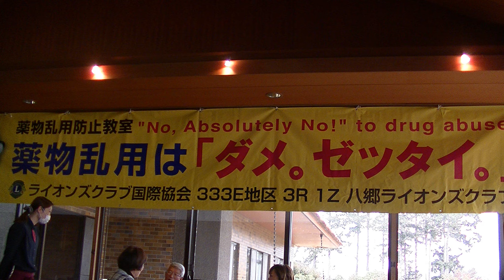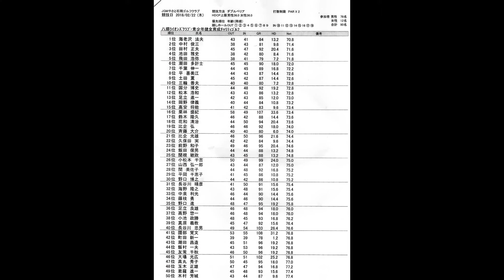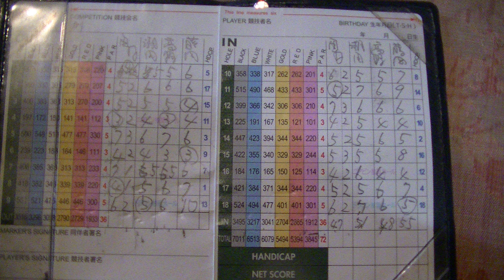第3回 八郷ライオンズクラブ青少年健全育成チャリティゴルフ JGMやさと2018 02 22you